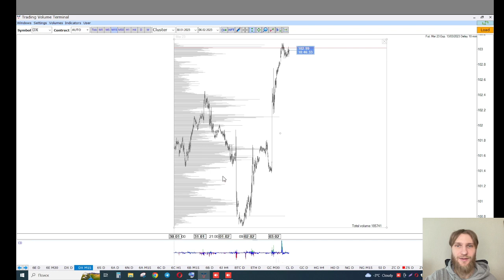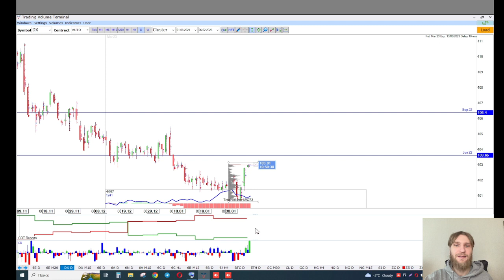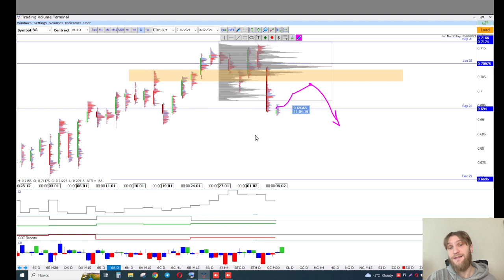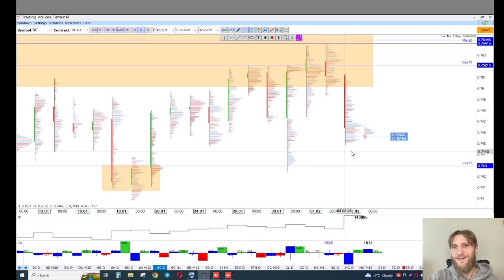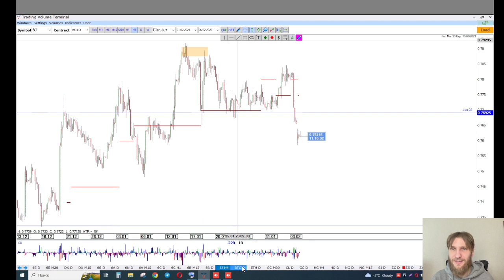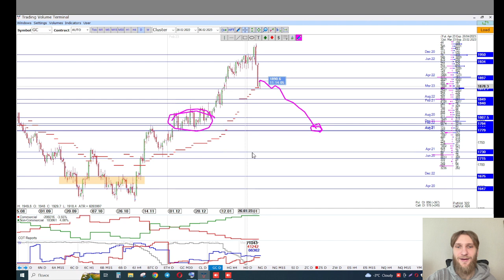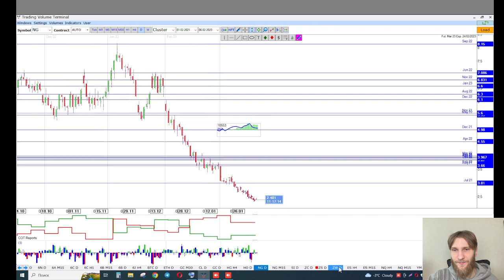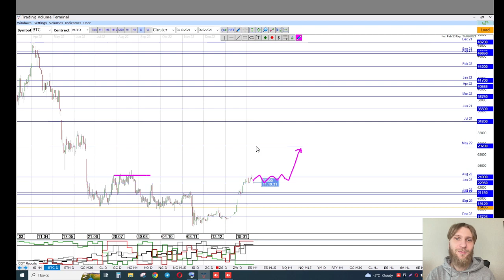✅ Влияния решений по ставкам (Прогноз на неделю по финансовых рынках от TVT (06.02.2023))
Главная тема текущей недели - Влияния решений по ставкам

▪️ Кто ещё не поднял ставку;
▪️ Рынок криптовалют ещё не прошёл максимум;
▪️ Анализ СОТ отчёта.

Timestamps:

00:00 - приветствие
00:12 - американский доллар
03:30 - евро / СОТ отчеты
05:50 - австралийский доллар / СОТ отчеты
08:55 - новозеландский доллар
09:45 - канадский доллар / СОТ отчеты
11:35 - британский фунт
12:05 - японская иена / СОТ отчеты
12:45 - криптовалюта
14:00 - золото
14:05 - серебро / спред
14:40 - золото
16:50 - нефть
17:30 - медь
20:00 - фондовый рынок
21:45 - спреды
21:30 - биткоин